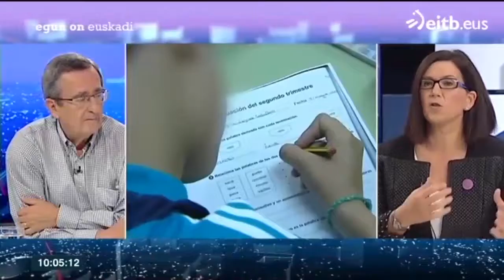Izaskun Landaida Larizgoitiari elkarrizketa ETB1eko Egun on Euskadi saioan: Galdera txanda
Azaroaren 25a, Emakumeenganako indarkeriaren aurkako nazioarteko eguna dela eta, Euskal Telebistako Egun on Euskadi saioak Emakundeko zuzendaria den Izaskun Landaida Larizgoitia elkarrizketatu zuen.

- Bideo hau elkarrizketaren osteko galdera txandari dagokio. Elkarrizketa osorik ikusteko (25 min 18 seg)

Elkarrizketan zehar 2016ko Sanferminetako bortxaketari toki handia eskeini zitzaion, besteak beste honako gaiak ikutuz:

- Biktimaren hitza zalantza jartzea (59 seg)
- Komunikabideen jokabidea (1 min 7 seg)
- Neskei eta mutilei luzatzen zaizkien mezu ezberdinak (2 min 14 seg)
- Berbiktimizazioa: biktima zelatatu izana eta hau froga gisa onartu izana (1 min 3 seg)

Saioan zehar jardundako beste gai batzuk:

- Hezkidetza (1 min 2 seg)
- Volar filmea (1 min 11 seg)
- Biktimen erreparaziorako bide ezberdinen azterketa (58 seg)
- Berdintasun eza dago indarkeriaren erroan (34 seg)
- Prestakuntza: Elkarlana Ertzaintza eta Emakunderen artean (1 min 46 seg)
- Beldur Barik programa (41 seg)
- Gaztediaren jarrera aniztasuna (1 min 54 seg)

Eskerrik asko Euskal Telebistari saio honetako bideoa gure sare sozialetan erabiltzen lagatzeagatik.